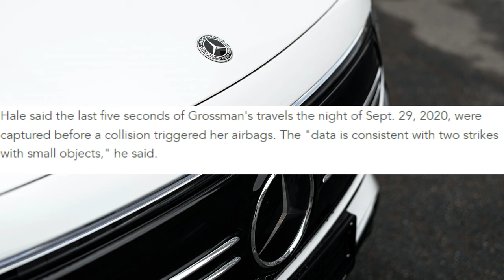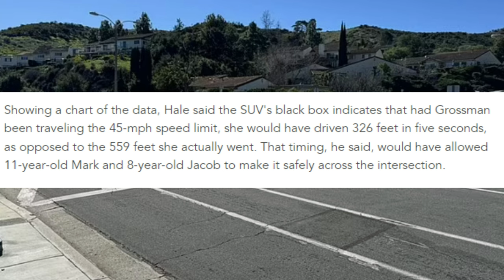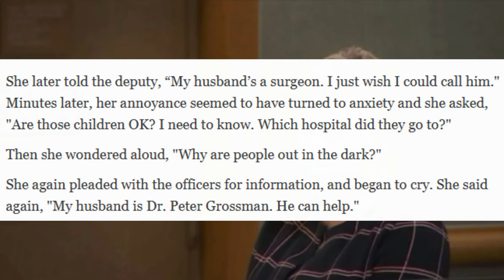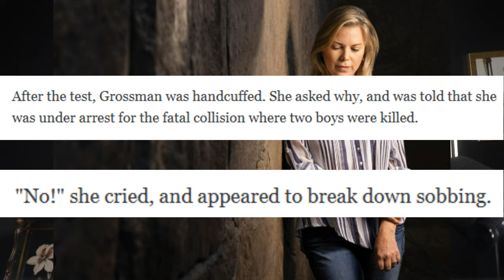Shocking Outcome: Rebecca Grossman's Trial Verdict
Follow the latest updates on the highly publicized Rebecca Grossman trial. Learn about the key moments and the verdict in this gripping case.

Resources have been taken from numerous news posts, utilizing for media coverage as well as additional news on public web.